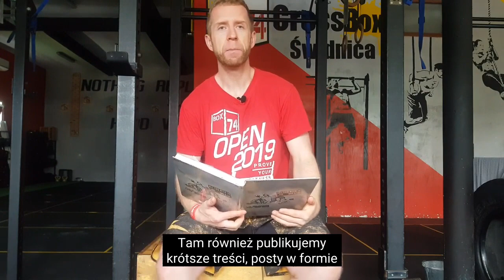Czego Brakuje w Twoim Stylu Życia? 🤔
Zastanawiasz się czasami dlaczego ciągle nie udaje Ci się osiągnąć wymarzonej sylwetki? 💪

Być może martwisz się o swoje zdrowie, a nie za bardzo wiesz od czego zacząć? 🤔

Prawda jest taka, że bez ogarnięcia kilku podstawowych spraw, o których mówię w tym odcinku możesz NIGDY sobie z tym nie poradzić. 🔑

Dlatego serdecznie polecam odsłuchanie i SUBSKRYPCJĘ naszego kanału!👌💛

i zacznij swoją transformacja -Ę ;-)